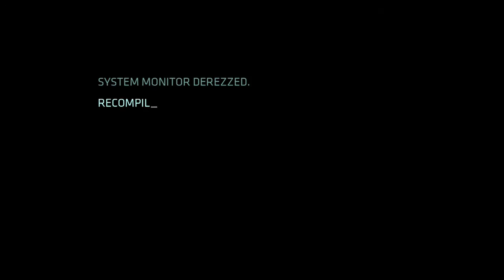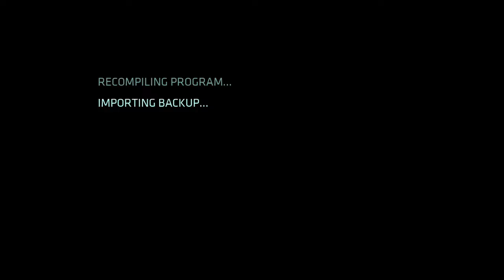Corrupted - Tron Evolution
Inator Army Book Series:

FriendlyPix - YES
Blogger - YES
Mixer - YES